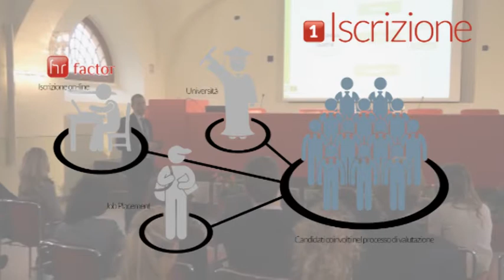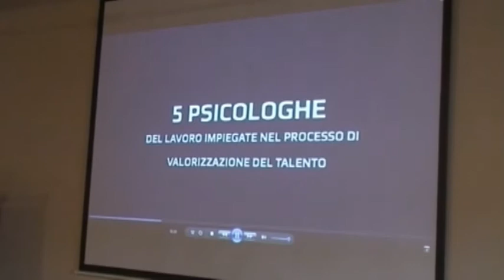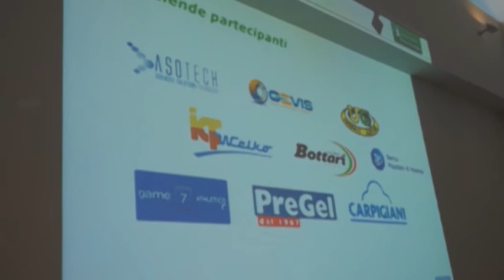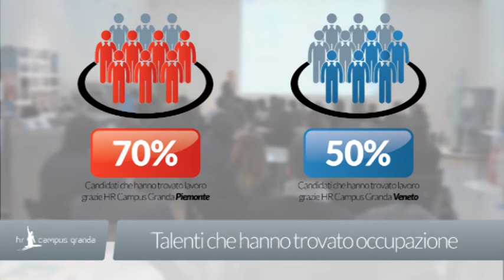HR Campus Granda: un format di Professione Lavoro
Vuoi trovare lavoro? Sei alla ricerca del candidato ideale per la tua azienda? La risposta è: HR Campus Granda